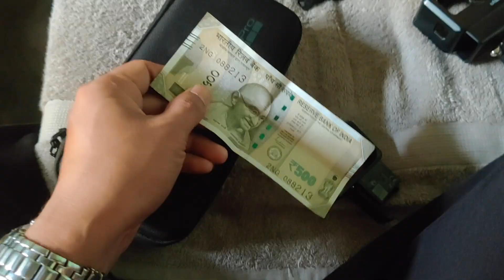75th Independence day🇮🇳 ride out with riders Part 1 || Imphal to Kangpokpi || Manipur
Friends channel:-

Gou: @gouventure9556

hector: @hectorkamei3471

Mang @BigfootGuy

jeevan: @Jeevankhalingrai

Len @Len_Fright_Kipgen

TOK @wheelsoftok2091

Poujok @DestinationNowherePJ

Romananda @romananda.yurembam

Nepo Nepo MotoVlogs